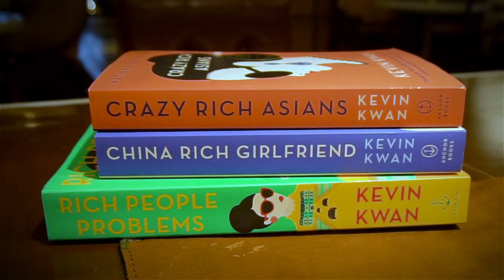Kevin Kwan And The New Creatives | Metro Magazine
Author Kevin Kwan broke boundaries with his 'Crazy Rich Asians' trilogy, which is set to be released as a movie on August 2018. What does Kevin's success mean for Asians and Asian-Americans? Watch and listen.

Produced by Jenica Chuahiock
Video by Ted Mosuela
Shot on location: Raging Bull Chophouse & Bar